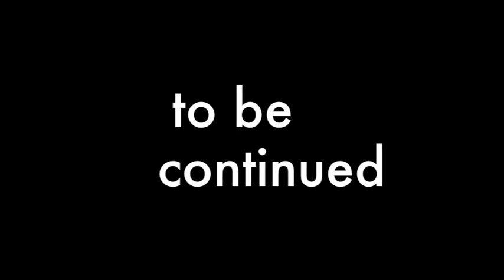Chicken Coop Build Part 1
Part 1 of my first chicken coop build.